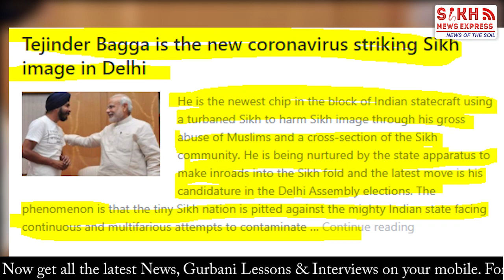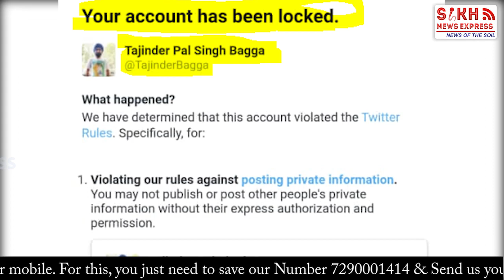Tejin­der Bagga Is The New Coro­n­avirus strik­ing Sikh Im­age in Delhi Says Jagmohan Singh WSN |SNE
Tejin­der Bagga is the New Coro­n­avirus strik­ing Sikh Im­age in Delhi Says Jagmohan Singh WSN EDITOR ||SIKH TELEGRAPH || SNE